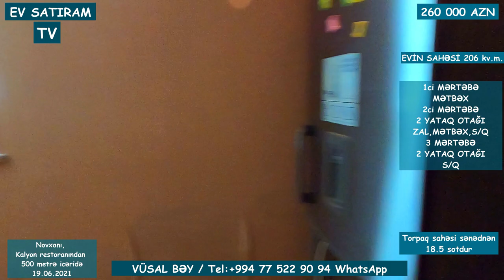NOVXANIDA, KALYON RESTORANINDAN 500 METRƏ MƏSAFƏDƏ BAĞ EVİ SATILIR/ Недвижимость в Баку/EV SATİLİR